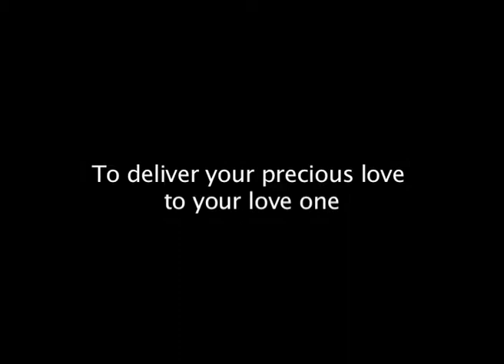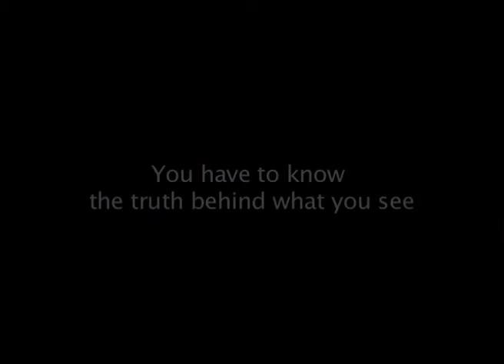Kylie -Trailer Final.mov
My final year project in 2005.
Produced, written, directed and filmed by myself (Jessie Kwok)
Won Best Film, Best Director, Best screenplay in the film festival of the university of winnipeg 2005.